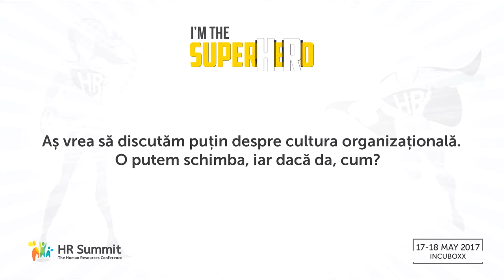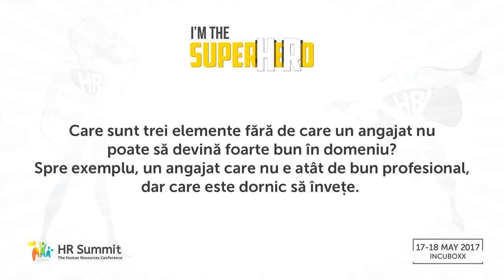Gabriela Nita, HR Manager Altex Logistic & Distribution, HR Summit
Interview with Gabriela Nita, HR Manager Altex Logistic & Distribution, HR Summit Timisoara, 2017